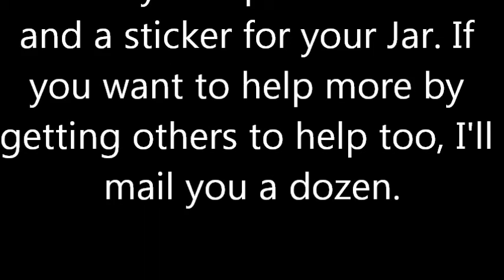Thank You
A little boy named Tun Tun had some words he wanted to say to all of you helping out.